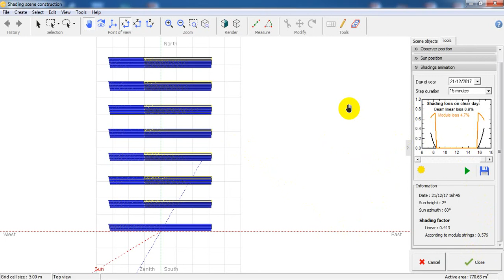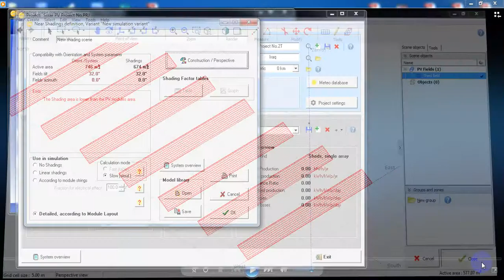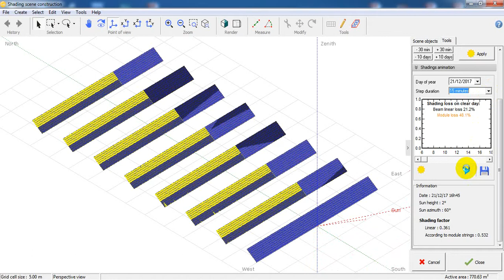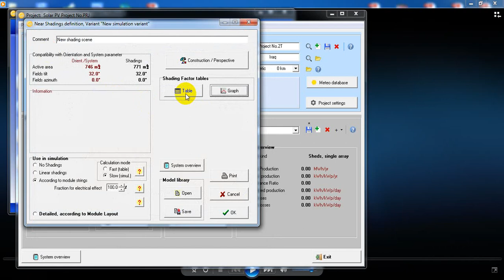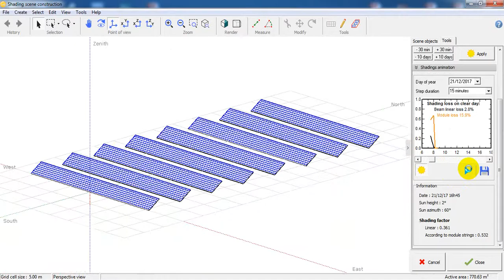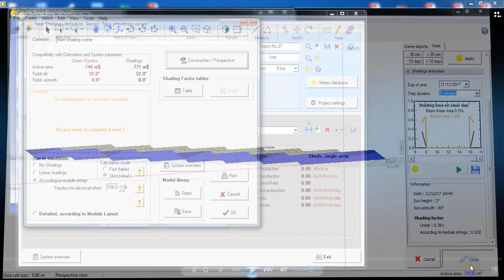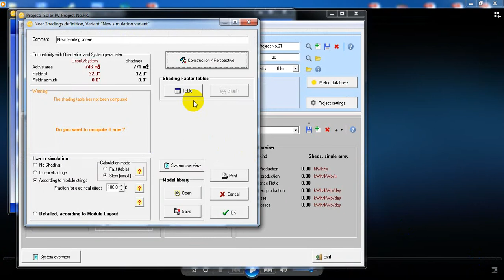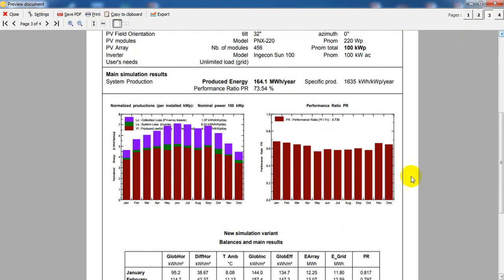تسقيط مخطط مشروع طاقة شمسية 100 كيلوواط مع تحليل ومحاكاة الظلال صامتا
فيديو يوضح كيفية محاكاة الظلال كهدف رئيسي وكيفية تحليله وحساباته بشكل مصور فقط من دون تعليق لمنظومة طاقة شمسية كهروضوئية حجمها التصميمي 100 كيلوواط